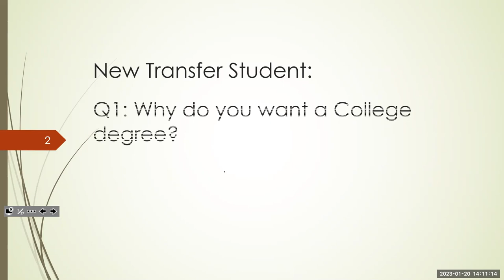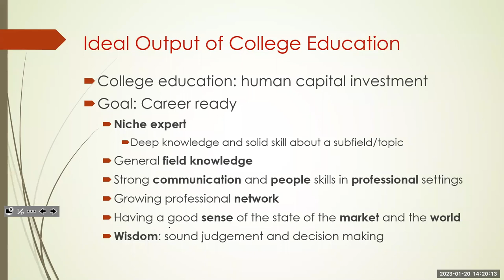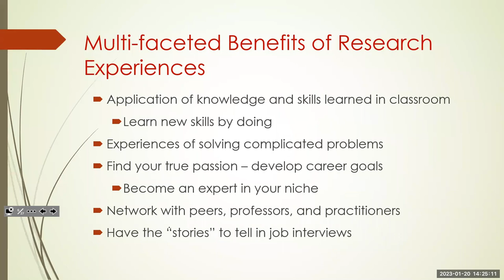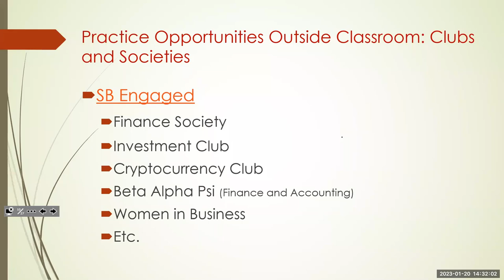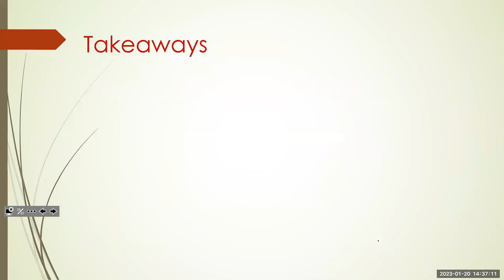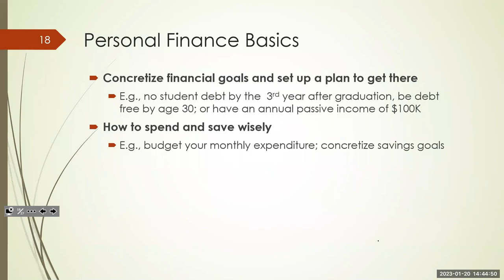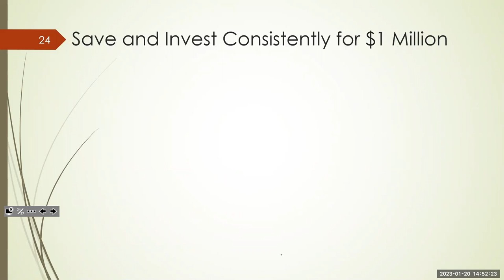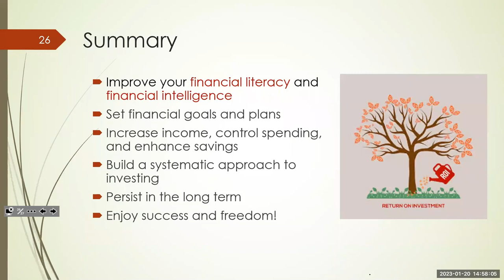Take Advantage of Research and Practice Opportunities | SBU resources | college education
New Seawolf Winter Welcome Workshop

Live workshop for new SBU transfer students on how to take Advantage of Research and Practice Opportunities.
1. What is the ideal output of a college education
2. Research and practice opportunities
3. Personal finance
4. Investment

Authors: Dr. Danling Jiang

Stony Finance Lab (stonyfinlab.org) is a community-based network that aim to produce and distribute high quality educational content, promote personal financial responsibility, and help its members to achieve financial confidence and financial independence through life-long learning.

To view past postings on job and career in finance, investing, blockchain and cryptos collected by our volunteers, please